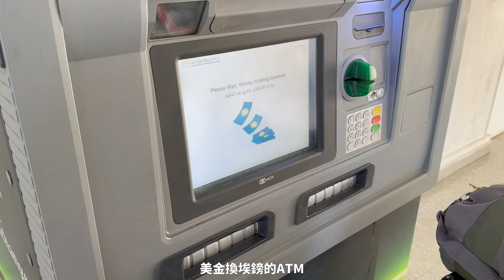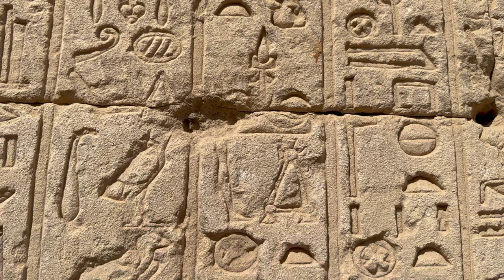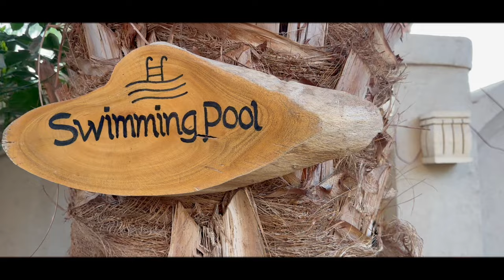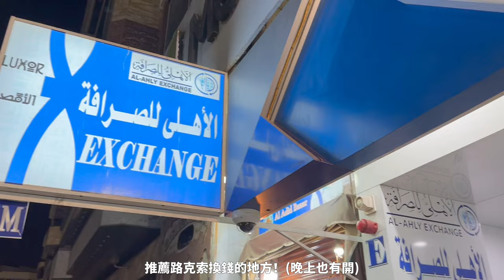【埃及Vlog】ep.7丹達臘埃及最美神廟沒有之一 💙 還能進入密室？ ｜埃及法拉利在路上狂飆！🐎egypt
埃及自由行 Day 6
丹達臘是埃及保存最完整的神廟之一💙
可以包車前往(從西岸出發車程1小時)
如果說卡納克的多柱大廳已經很壯觀
那丹達臘神殿是真 的 太 震 撼 了!!
藍色的壁畫和浮雕色彩保存得很完整
神廟有非常多密室還可以走到頂樓
觀光客也比較少
到埃及一定要安排半天
來丹達臘絕對不會後悔~

📌埃及行程或其他攻略都可以問我唷！
留言或私訊instagram @xxannlee
(非常非常樂意回答☺️)